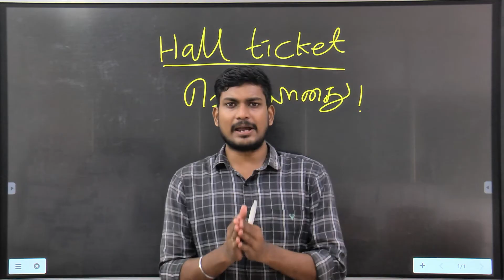வெளியானது Group II & IIA Hall Ticket | Download Link in Dexcription